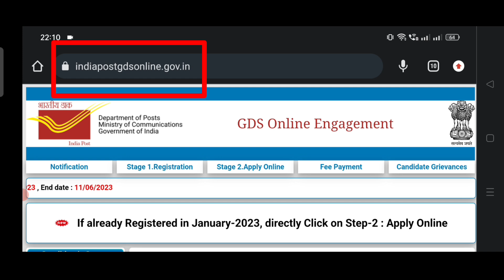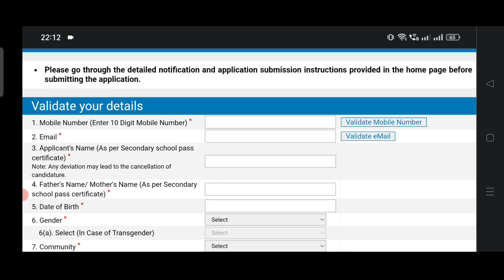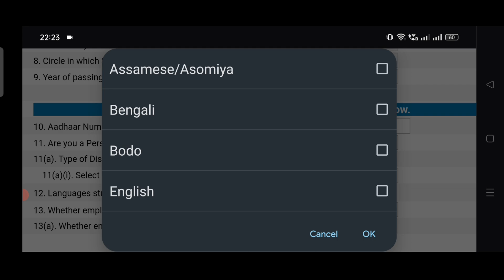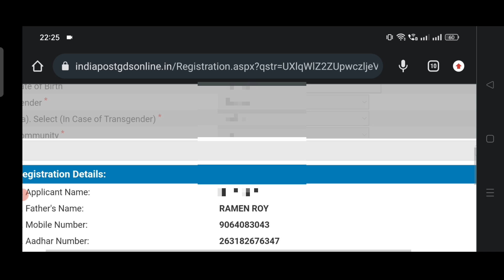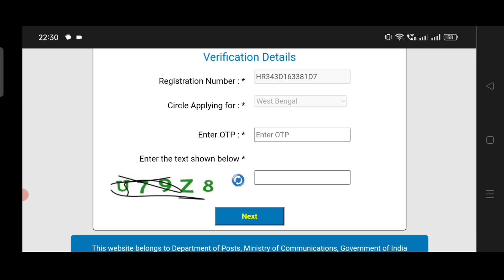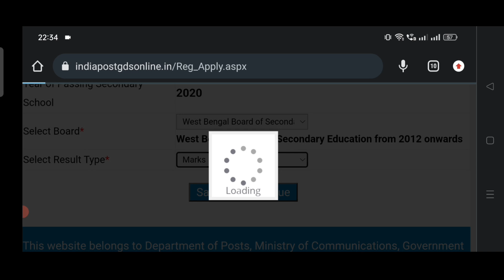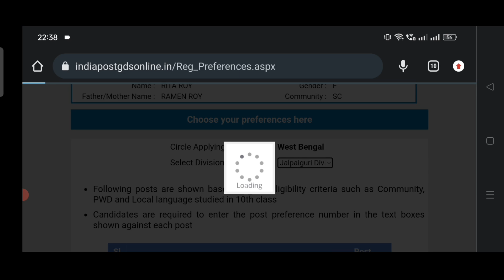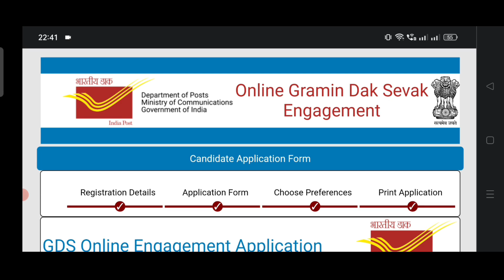Indian Post Office GDS Online Form 2023 Kaise Bhare Mobile Se | How to fill Post Office Form 2023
In this video I talk about How to fill Indian Post Office GDS Online Form 2023 by Mobile Phone Step by Step full process.
ভারতীয় ডাক বিভাগে কিভাবে নিজের ফোন দিয়ে আবেদন করবেন 2023

Indian Post Office GDS Recruitment 2023 official notification has been released on 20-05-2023. Indian Post Office Recruitment 2023 is out for BPM and ABPM on 12828 posts. The online apply process will be start from 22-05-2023. So, if any candidate who is eligible and wants to apply for this recruitment are advised to read all the important information before apply online.